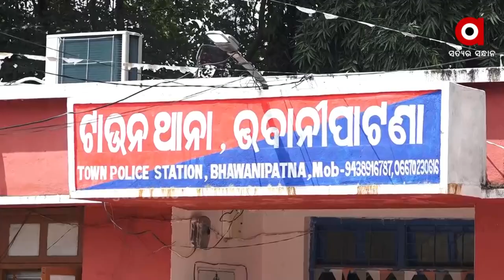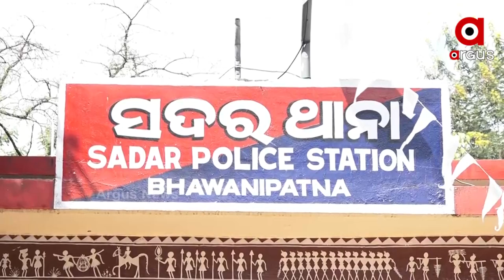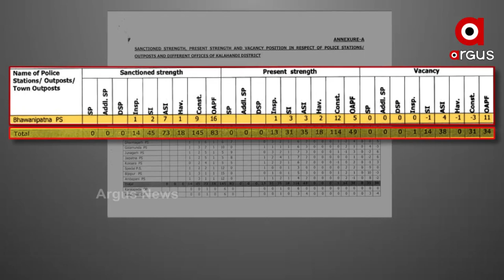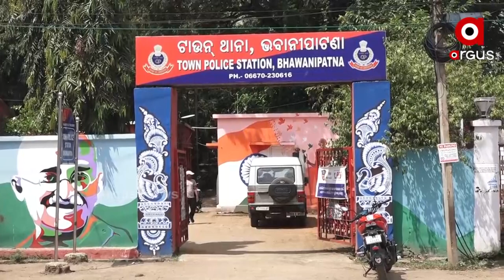ଭବାନିପାଟଣାରେ ମହିଳା ଥାନା କେବେ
ନାରୀଙ୍କ ଶିକ୍ଷା ଓ ସୁରକ୍ଷା ଦୃଷ୍ଟିରୁ ବହୁ ପଛରେ କଳାହାଣ୍ଡି ଜିଲ୍ଲା । ଭବାନୀପାଟଣା ପୌରଞ୍ଚଳରେ ଲକ୍ଷେରୁ ଅଧିକ ଜନବସତି ଥିଲାବେଳେ ସଚେତନତା ଅଭାବରୁ ବଢ଼ି ଚାଲିଛି ଘରୋଇ ହିଂସା ।